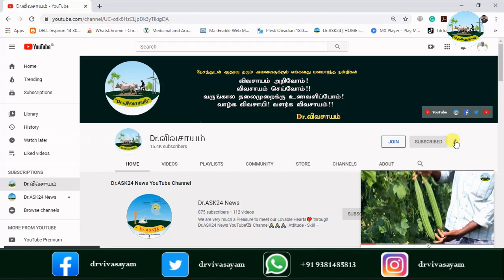🏆இளைஞர்கள் மத்தியில் புரிதலை ஏற்படுத்துவதன் மூலமே இயற்கை விவசாயத்தை ஊக்குவித்து விவசாயம் விரிவடையும்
எங்களின் தாரக மந்திரம்:
🌱விவசாயம் அறிவோம்! 🤝
           🌱விவசாயம் செய்வோம்! 🤝
🌱வருங்கால தலைமுறைக்கு உணவளிப்போம்🤝
       🌱 வாழ்க விவசாயி! 🙏
        🌱வளர்க விவசாயம்!! 🙏
🔥🌺இளைஞர்கள் மத்தியில் புரிதலை ஏற்படுத்துவதன் மூலமே இயற்கை விவசாயத்தை ஊக்குவித்து விவசாயம் விரிவடையும் | Dr.விவசாயம்🔥🙏
WhatsApp Groups:
Super Tag
Video Contributors List:
🤝🤝🏆🏆ᴊᴏɪɴ ᴛᴏ OUR ᴍᴇᴍʙᴇʀꜱʜɪᴩ & ɢᴇᴛ ᴍᴏʀᴇ ʙᴇɴᴇꜰɪᴛꜱ 🤝🤝

Our Main Motto is:
இந்த வீடியோ பிடித்திருந்தால்,
Like 👍பண்ணுங்க
Share ⭐பண்ணுங்க
✍Comment பண்ணுங்க மறக்காம Bell Buttonனை 🔔🔔🔔🔔பிரஸ் பண்ணுங்க...